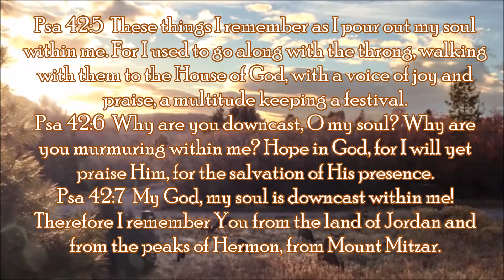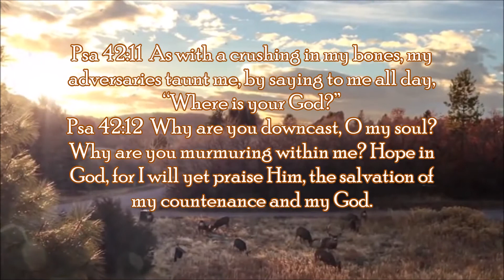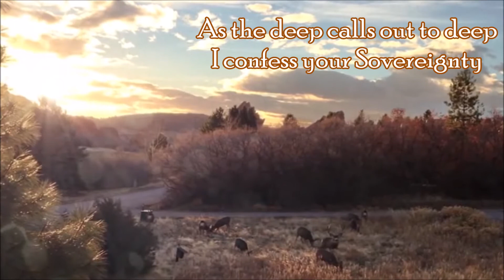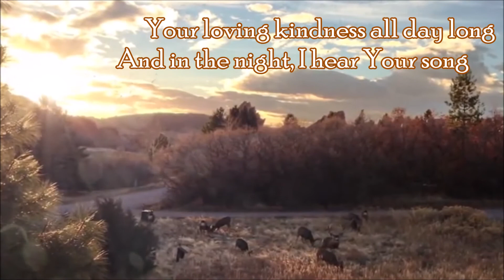Psalm 42 David Salinas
A powerful song written by David Salinas surrounding Psalm 42.